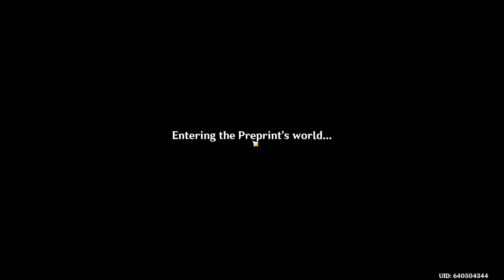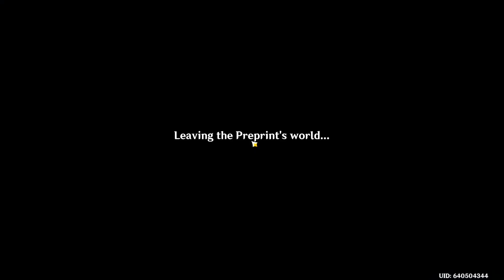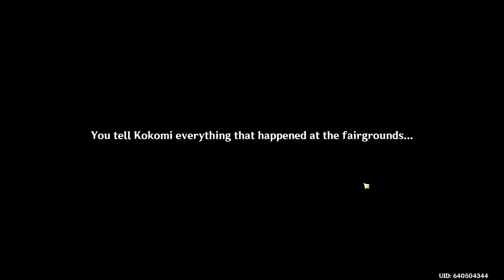Mirage Paradise in Crisis! Secret Summer Paradise Part 2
Just a recording of my gameplay as memory, since these time limited event may never come back.